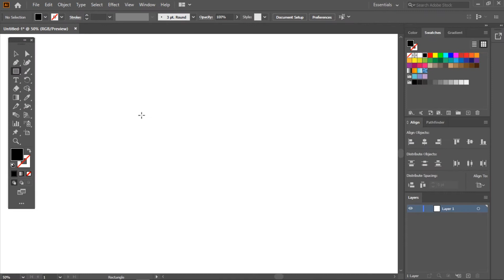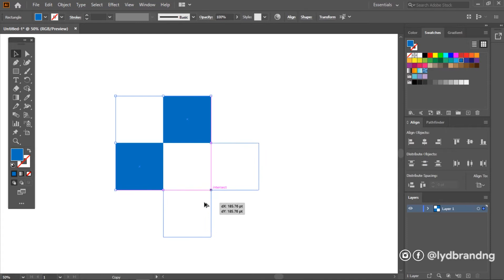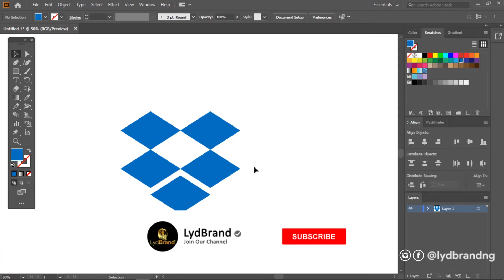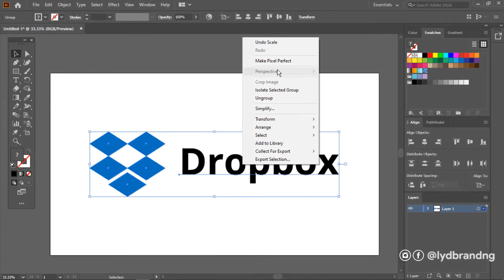Dropbox Logo Illustrator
Dropbox logo history and Dropbox logo design process || Adobe Illustrator Tutorial.

In this episode of the 'Famous Logo Design', I'll walk you through the entire logo design process of how the new Dropbox logo is designed from start to finish in the easiest steps using Adobe Illustrator CC.

We appreciate your support (Equipment fund) and hope to serve you better.

Famous Logo Design:
A design series designed to walk you through the entire design process of how logos of popular and famous brands were created in the most easy-going steps, which gives you a better clue and understanding about corporate designs as a designer or a creative director.